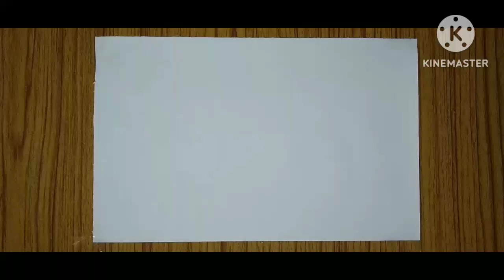simple scenery drawing // oil pastel HowtoDrawEasyScenery Oil PastelDrawing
simple scenery drawing // oil pastel drawing oilpastel drawing how to draw village scenery beautiful

Hscenery of village life easy

how to draw rural landscape how to draw a village scenery step by step easy

how to draw village scenery with pencil step by step how to

draw a beautiful village scenery step by step
how to draw a village scene

Drawing Sunrise Scenery In Circle With Oil Pastel | How To Draw Easy SceneryBy watching this easy scenery drawing, we can learn about Drawing Sunrise Scenery In Circle With Oil Pastel | How To Draw Easy Scenery and also learn about oil pastels gradation technique.owtoDraw

how to draw village scenery with cow how to draw village scenery with pencil colour

how to draw village scenery with pastel colour how to draw scenery of village life easy

Drawing Sunrise Scenery In Circle With Oil Pastel | How To Draw Easy SceneryBy watching this easy scenery drawing, we can learn about Drawing Sunrise Scenery In Circle With Oil Pastel | How To Draw Easy Scenery and also learn about oil pastels gradation technique.

how to draw village scenery with pastel colour how to draw scenery village drawing

how to draw a village scenery for beginners how to draw village scenery farjana drawing

how to draw a village scenery  step by step how to